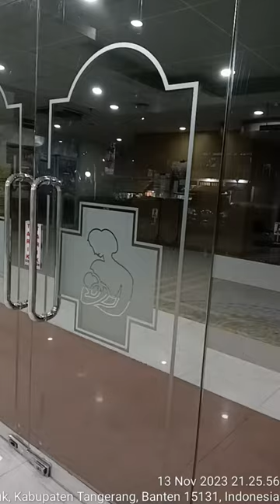"PENARIKAN IMPLAN DI JARI BERHASIL"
Alhamdulillah Implan sudah di ambil dari dalam jari